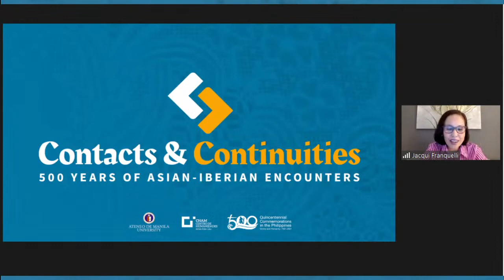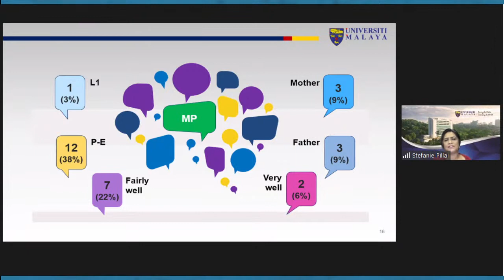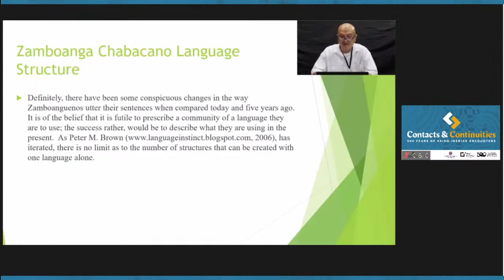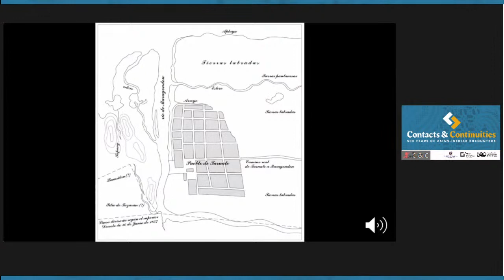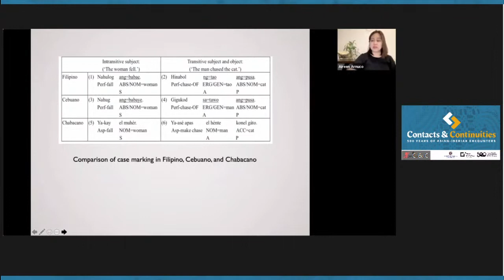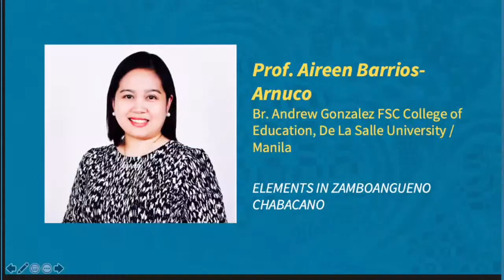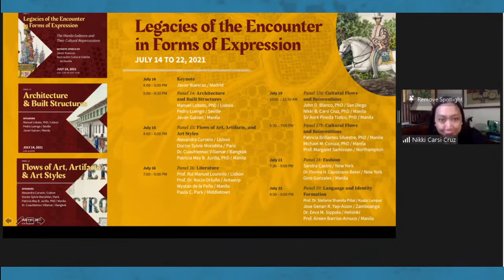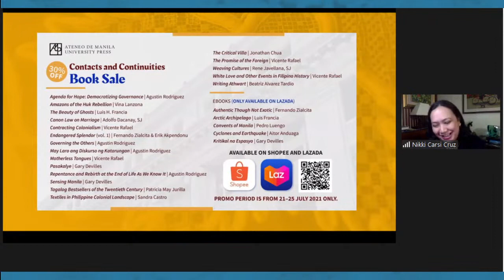Panel 19: Language and Identity Formation